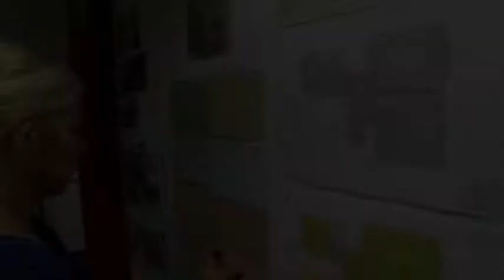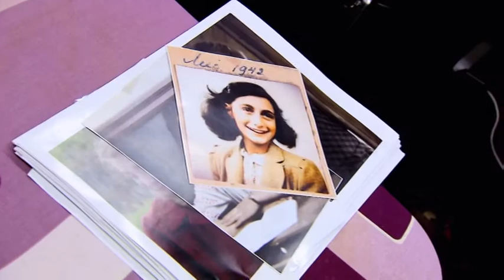The making of The Diary of Anne Frank 2016 - SUB in many languages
The making of The Diary of Anne Frank film 2016 starring Lea van Acken